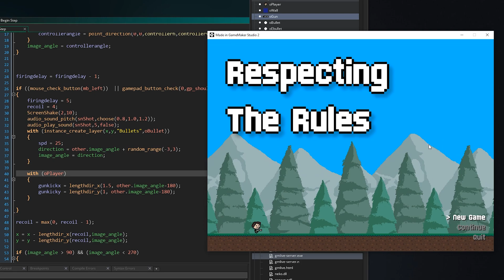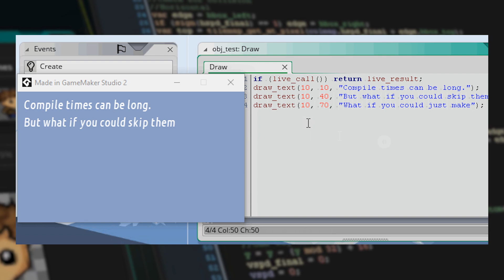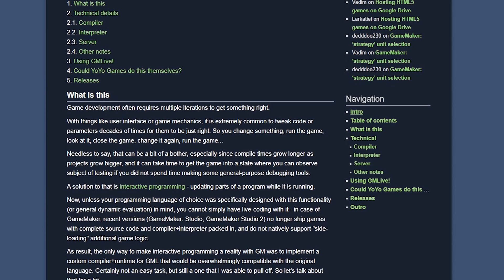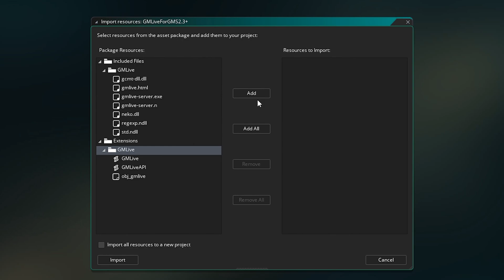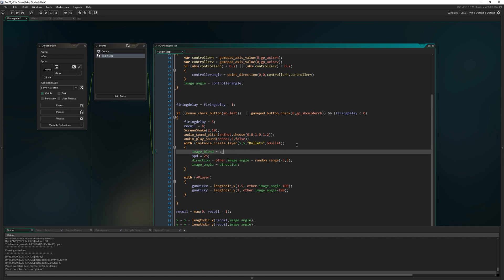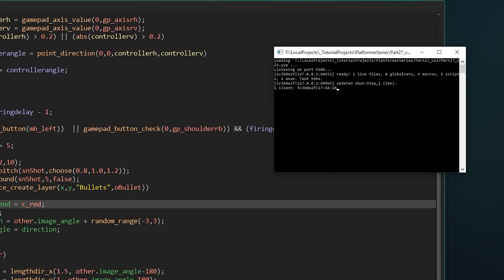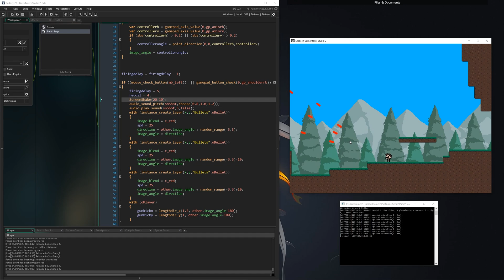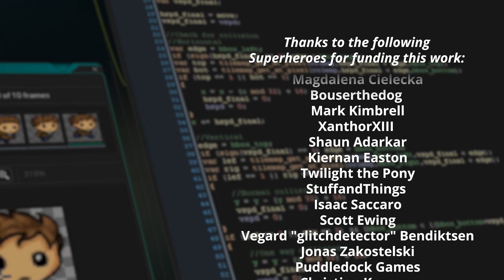Edit your code while PLAYING - GMLive + Basic setup guide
An incredible tool for GameMaker Studio (1 & 2!) that can save you countless hours over the course of a project. GMLive lets you code and see your changes to event code *immediately* while still running the game with no need to re compile. You can also reload rooms and sprites on the fly!